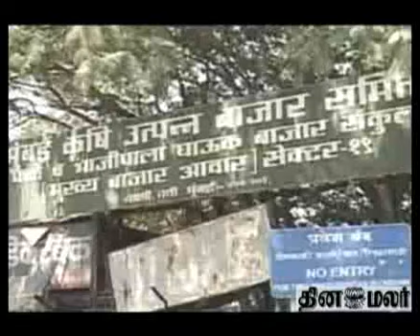Alphonsa at Low rate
Alphonsa mangoes are sold at low rate in North. This is a happy news this summer.